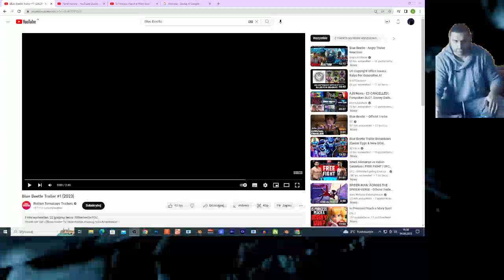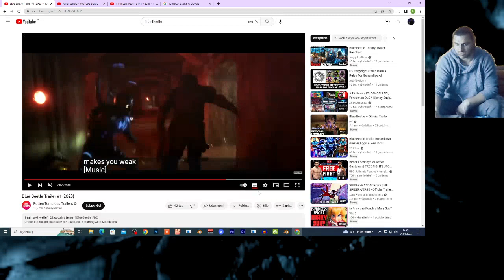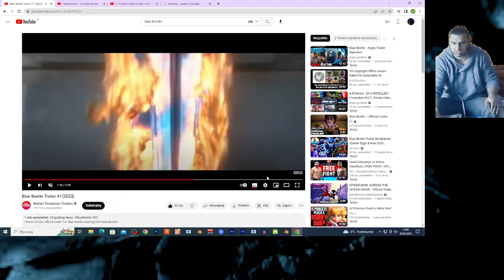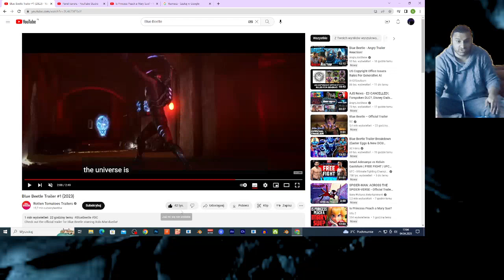Blue Beetle Trailer #1 reaction